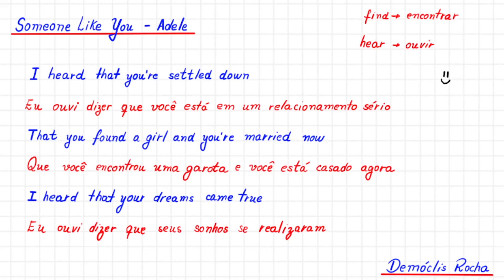I HEARD THAT YOU...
Olá, amigos. Demóclis Rocha aqui. Professor de Matemática e estudante de Inglês. No vídeo de hoje converso um pouco com você sobre uma
parte da música Someone Like You da Adele.

Hi, friends. Demóclis Rocha here. Math teacher and English student. In today's video we talk about a part of the lyrics of Someone Like You by Adele.